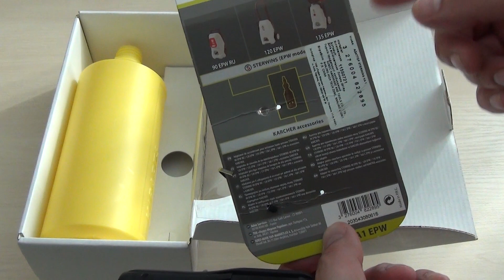Пеногенератор Karcher на мойке Sterwins с переходной насадкой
После покупки мойки высокого давления для мойки автомобиля STERWINS, я использовал штатный «пенообразователь» который просто делал мыльную воду. Долго смотрел на пеногенераторы ( пенники), и решил брать KARCHER, сейчас брал бы с Али. В целом нужно в магазине leroymerlin докупить насадку переходник для KARCHER и можно использовать любой пеногенератор или другой аксессуар не только от KARCHER, но и с просторов богатого на разные штуки aliexpress. Например, насадка для мойки днища автомобиля или насадки-щетки для мойки